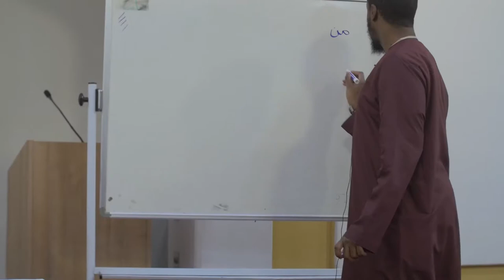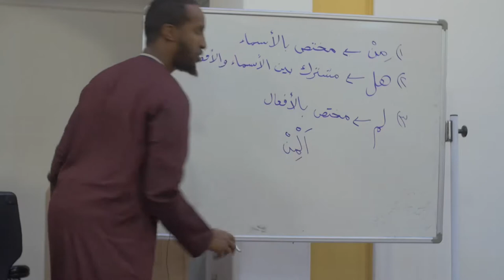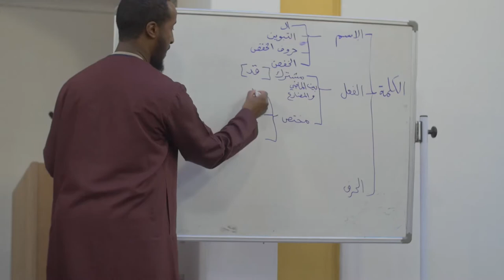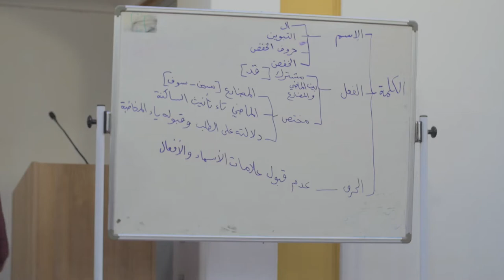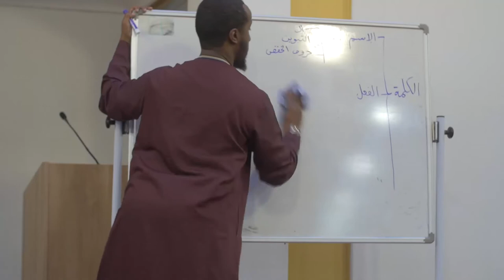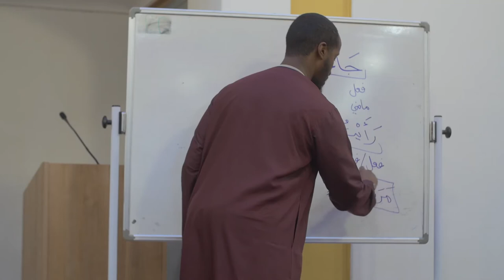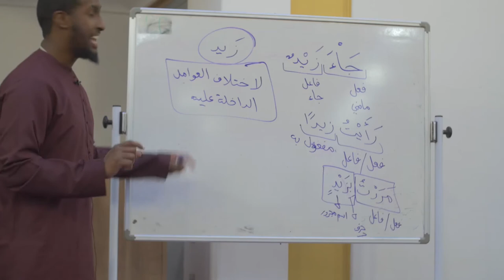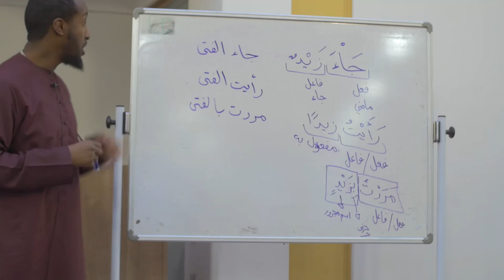NEW || Part 8 || Explanation of Tuhfatu Saniyyah || Ustadh AbdulRahman Hassan